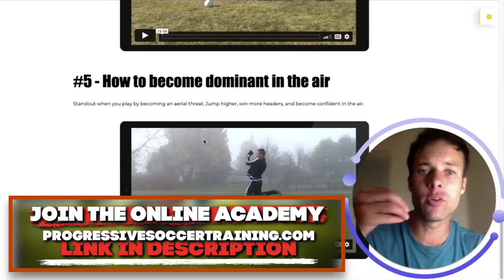Possession Based Soccer Tactics | Play Like Barcelona FC - TIKI TAKA FOOTBALL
You make this possible when you:

1) LIKE
2) COMMENT
3) SHARE

how to keep possession in soccer
soccer tactics
possession based soccer
how to play soccer like barcelona
barcelona FC

Dylan Tooby
Progressive Soccer